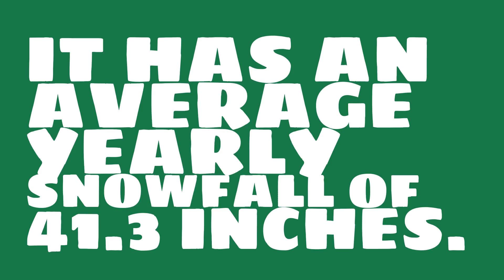How many days a year does it rain in Detroit?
Watch this video to learn about weather in Detroit. (Data taken over the past 45 years.)